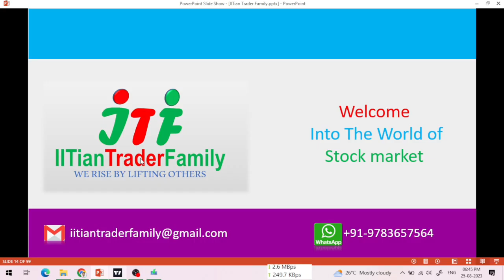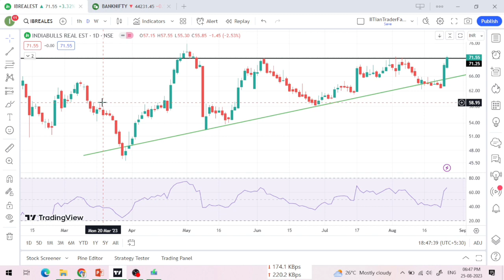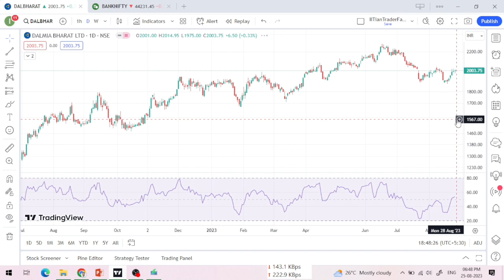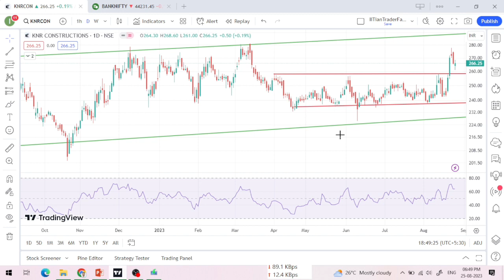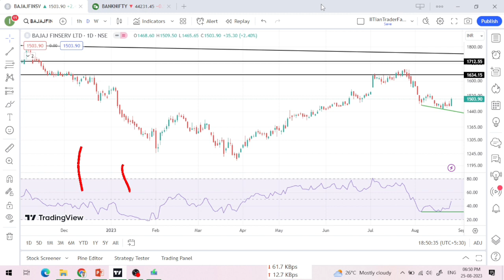28 Aug 🟢आज Intraday के Stocks 🟢Best Intraday Stock for Today | Best share for today Intraday Trading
28 August 🟢आज Intraday के Stocks 🟢Best Intraday Stock for Today | Best share for today Intraday Trading

Option trading,
Intraday Trading,
Swing Trading,
Positiona Trading,

nifty prediction,
nifty live,
nifty analysis,
nifty live trading,
nifty tomorrow,

share market,
share market news,
stock market,
stock market today,
market news,

share market
stock market
market today

share market,
share market news,
stock market,

knr construction share news,
dalmia bharat share latest news,
ib real estate latest news,